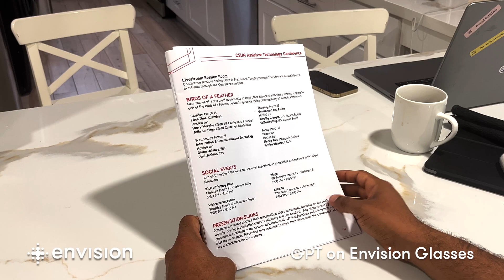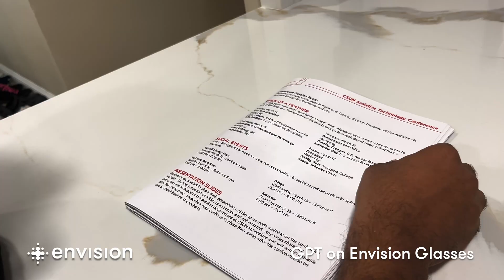GPT on Smart Glasses! | Ask Envision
[APRIL 2023 UPDATE: Ask Envision is now live and available to use on the Envision Glasses]
OpenAI's GPT on the Envision Glasses.

The new Ask Envision feature allows customers to ask questions about a piece of text or document they have just scanned, such as a menu card, electricity bill, or cooking instructions. For example, after scanning a menu, you could ask Envision, “What are the vegetarian options available?” and receive a helpful response. This feature is powered by GPT-4 by OpenAI, one of the most advanced language models in the world, to understand and answer natural language questions.

To use Ask Envision, access the text ‘Reader’ after scanning your document with the ‘Scan Text’ feature. Press and hold the hinge button on your Envision Glasses until you hear a chime, then ask your question and wait for the virtual assistant to answer. Please note that since this feature uses ChatGPT, it may occasionally produce inaccurate information about people, places, or facts.

Request a demo of Envision Glasses and experience this feature for yourself